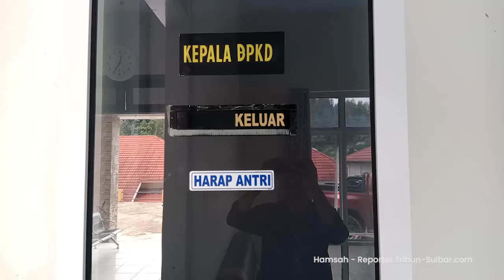Perkara Siltap Desa di Mamasa, Begini Penjelasan Kepala BPKA, Herry Kurniawan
TRIBUN-SULBAR.COM, MAMASA - Kepala Badan Pengelolah Keuangan dan Aset Daerah, Kabupaten Mamasa, Herry Kurniawan, angkat bicara perihal dana penghasialan tetap kepala desa.

Diketahui baru baru ini Siltap kepala desa  tersebut dipertanyakan oleh pengurus Apdesi Kabupaten Mamasa.

Bahkan Apdesi Mamasa, mendatangi kantor Dinas Pemberdayaan Masyarakat Desa perihal dana Siltap tersebu.

Dengan begitu, kepala BPKAD Mamasa angkat bicara perihal pembayaran Siltap desa.

Kepada Tribun Sulbar.com, Herry mengaku, sebelum lebaran idul fitri lalu, pihaknya telah membayar 34 desa dari sisa khas pembayaran Tunjangan Hari Raya Aparatur Sipil Negara.

"Sebelum lebaran kami harus membayar THR sehingga sisa khas kami cuma bisa membayar sebanyak 34 desa," ungkap Herry saat ditemui di ruang kerjanya, Jl poros Mamasa - Pokewali, Desa Osango, Kecamatan Mamasa, Senin (6/5/2024).

Sementara kata dia, pada awal bulan Mei 2024 lalu, pihaknya juga telah membayarkan sebagian desa.

"Tanggal 3 mei 2024 beberapa hari lalu kami sudah bayarkan lagi sebanyak 50 desa," jelasnya.

Sehingga lanjut Herry, jumlah total desa yang telah dibayarkan Siltapnya sebanyak 84 desa dari 168.

Adapun nominal yang dibayarkan tersebut sebanyak tiga bulan.

Sementara desa yang belum menerima, Herry mengaku akan membayarkan dalam waktu dekat ini.

Akan tetapi, Herry tak memastikan kapan akan dibayarkan.

"Saya liat kondisi khas perhari ini, kemungkinan akan saya bayarkan 10 sampai 20 desa," terangnya.

Ia katakan, pembayaran hari ini akan disesuaikan dengan kondisi khas daerah.

"Untuk sisanya kemungkinan pada tanggal 7 kami akan realisasikan semua," pungkasnya.

Laporan Reporter Tribun-Sulbar.com, Hamsah Sabir.

(Indra)